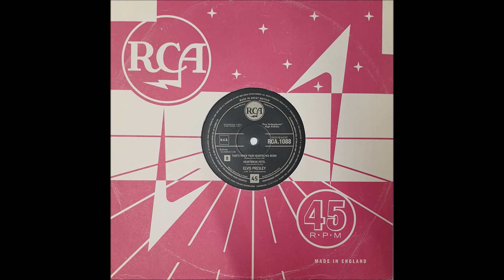Elvis Presley With The Jordanaire - Heartbreak Hotel (VINYL REC 10 INCH)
1-B2 – Elvis Presley With The Jordanaires - Heartbreak Hotel
Written-By – Elvis Presley, Mae Boren Axton, Tommy Durden
2:09

Elvis Presley ‎– 18 UK
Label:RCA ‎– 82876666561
Format:18 × Vinyl, 10", EP
Box Set, Compilation
Land:UK
Veröffentlicht:2005
Genre:Rock
Stil:Blues Rock, Rock & Roll

Aber ein kleiner Hauch von Nostalgie...ist doch was schönes...oder nicht?
Hier auf meinem Kanal wird es Öfter mal mehr und mal weniger Knacken!!!